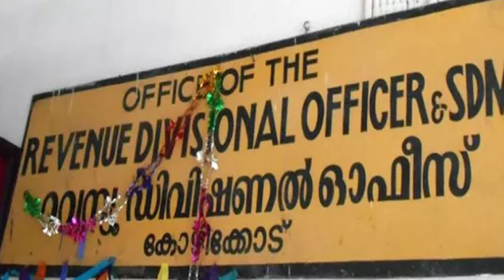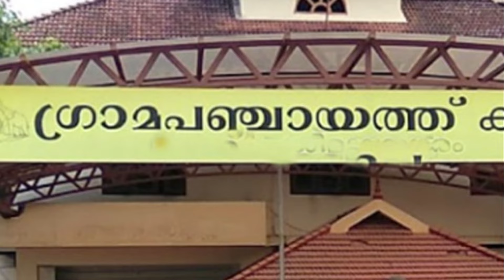നിലം തരം മാറ്റ ഉത്തരവുകള്‍ റദ്ദാകുന്നു.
The government cancels the order that the land has been converted from wetland to dryland . The video shows how to avoid the cancellation.